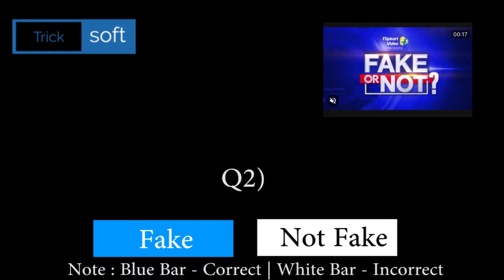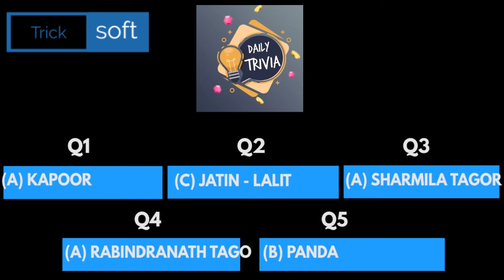Flipkart Fake Or Not Fake Quiz Answers | FYI | Crime Stories | Daily Trivia | Daam Sahi Hai | 17 Aug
Flipkart Fake Or Not Fake Quiz Answers | Khel Paheliyon Ka | Sirf Ek Minute | Daily Trivia | DSH | Beat The Genius | Daam Sahi Hai | 17 August 2021

Topics Covered :-

amazon quiz,
amazon quiz answers today,
17 August amazon quiz answers,
17 August amazon quiz,
amazon,
quiz,
17 August flipkart answers
flipkart quiz
flipkart quiz answer
flipkart answers